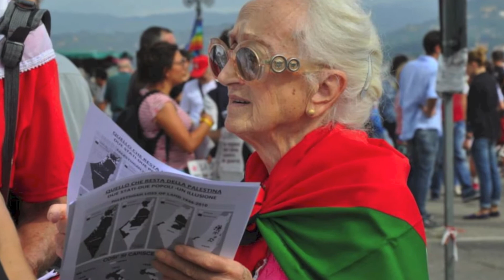FIRENZE 21 settembre 2014